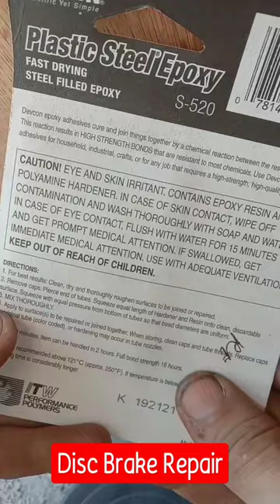Disc Brake Fluid Tank Leak Repair